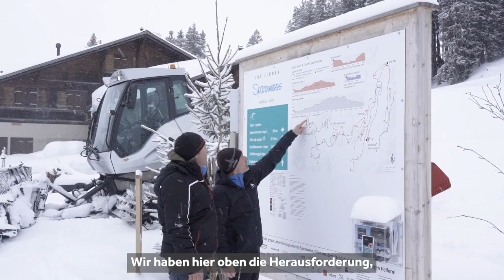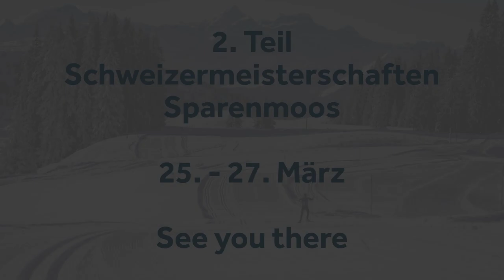Langlauf Schweizermeisterschaften 2022 – ein Blick hinter die Kulissen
Beat Bieri hat als Streckenverantwortlicher der Langlauf Schweizermeisterschaften im Sparenmoos spannende Geschichten zu erzählen. Der sympathische Zweisimmer gibt in diesem Film Einblick in die Organisation des Events und verrät, warum er selbst so gerne auf den Langlauf-Ski steht.